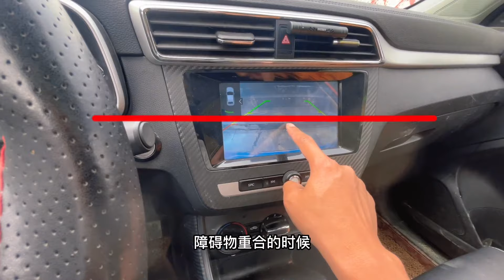新手倒车时如何判断车尾与障碍物的距离，三个技巧开车不刮碰